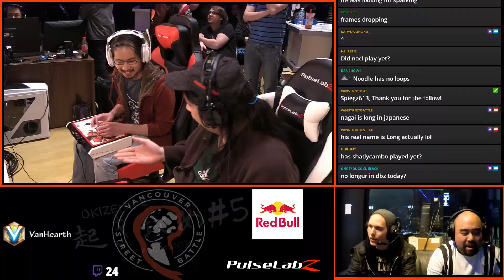Okizeme #5 DBFZ W2 SLAM VS nagai